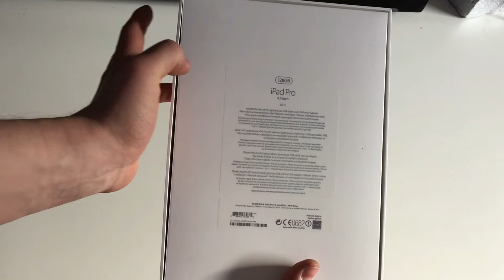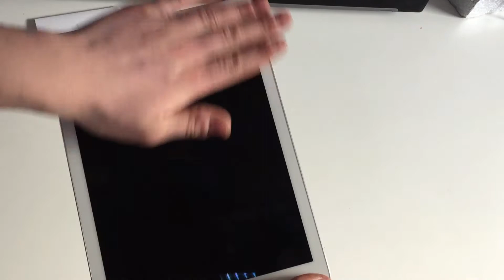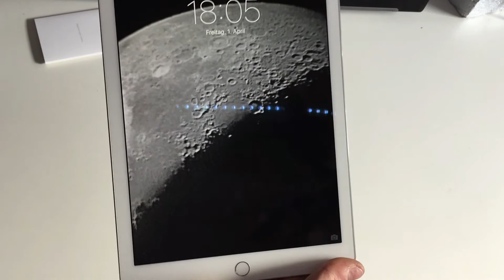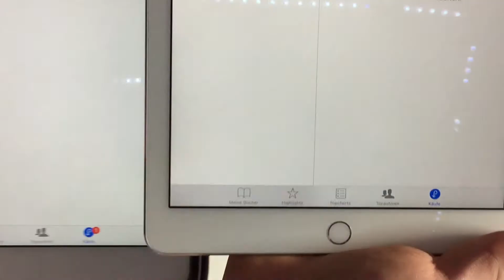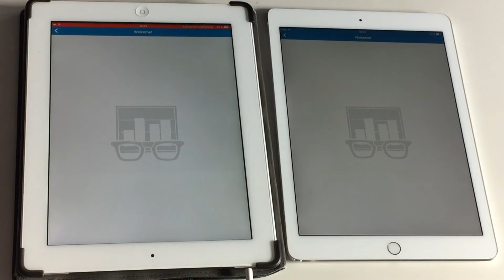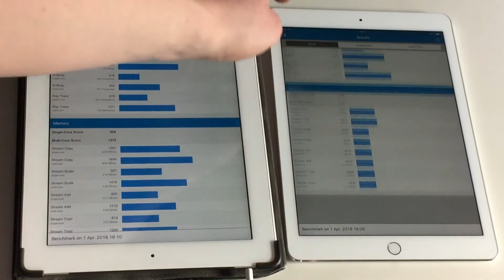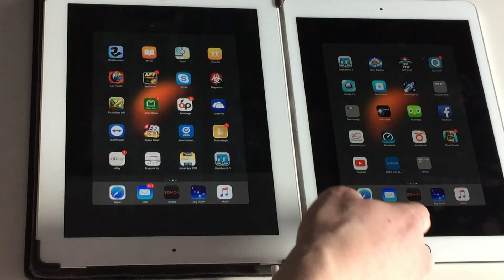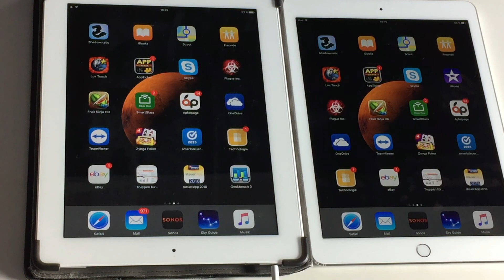iPad Pro 9,7" Unboxing und erster eindruck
heute unboxe ich mein neues ipad Pro 9,7"
und zeige euch das iPad.
dazu erzähle ich meine ersten eindruck

Hier Geht es zum Ipad